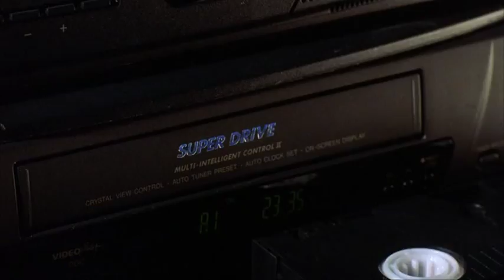Peter O'Toole's Lunch is Interrupted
The Final Curtain